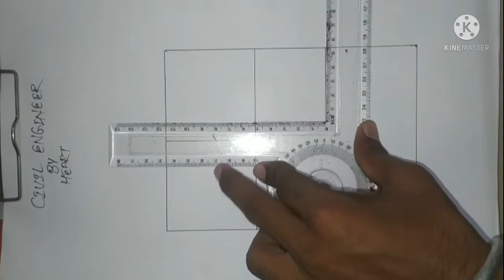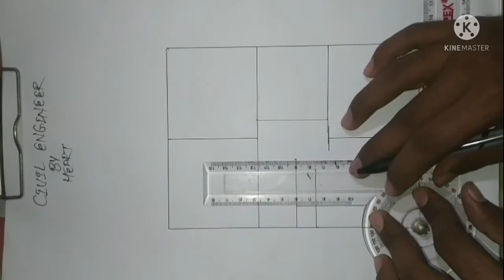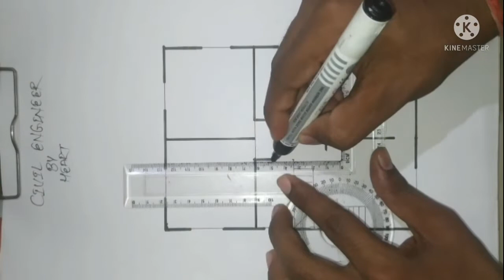23×30 House plan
23×30 House plan

I hope आप सबको अच्छा लगेगा

Hello guys
I am Binay chauhan